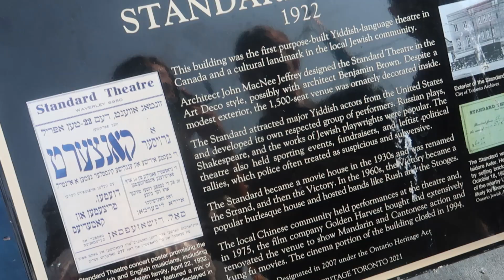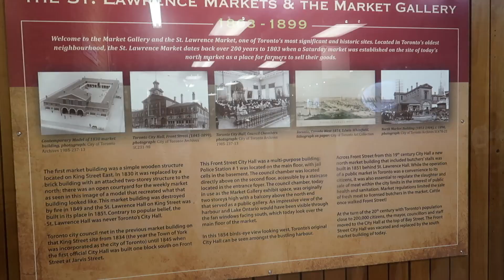Yael returned to Israel so we went to a party|Canada #13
CREDIT: to my twin sister Yael Matzov! you should also check her channel!
thank you for supporting me.
הפודקאסט שלי 'מכשפה מספר ארבע':
my podcast in hebrew:
האינסטגרם שלי - my instagram: Sivan_Matzov
טיקטוק - sivanmatzov - כרגע אני לא פעילה אולי אהיה :)
קודי הנחה :
לShein - קוד Sivan03 שמביא 15% הנחה על כל הזמנה 🥵(קוד זה *אינו* רווחי עבורי)
Sivan03
אל תשכחו לתת לייק, להירשם ולהפעיל את הפעמון כדי לקבל התראה כל פעם שעולה סרטון חדש :)